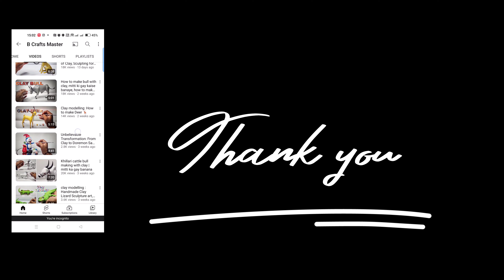How to make elephant with clay ​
clay Sculpture making, clayart, clay sculpting, clay modelling, diy Sculpture